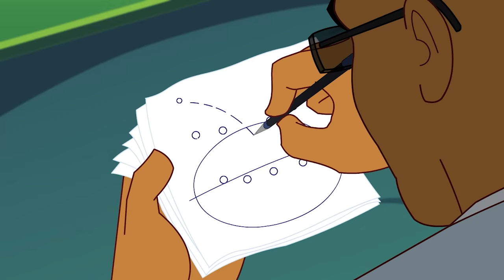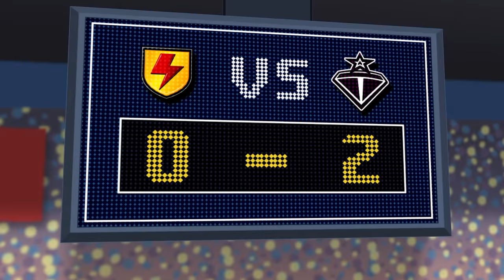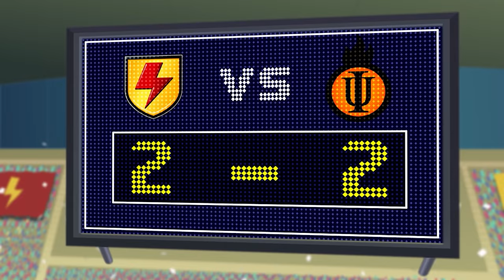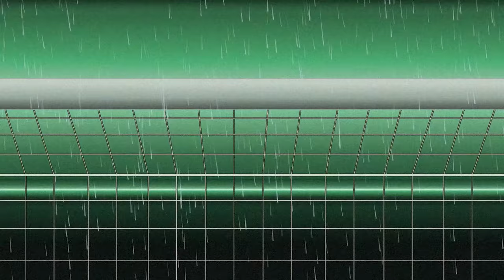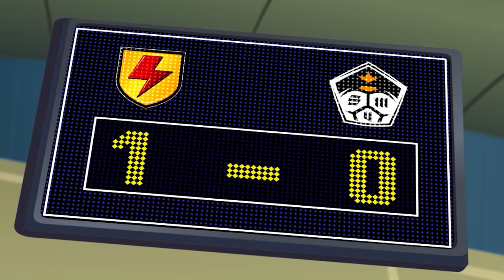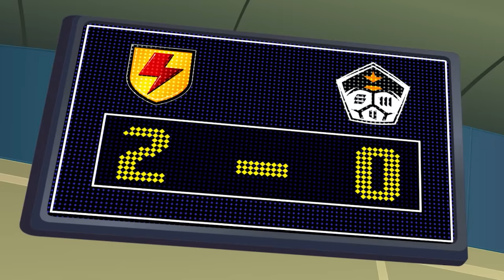Supa Strikas | Wolf In Coach's Clothing! | Full Episode Compilation | Soccer Cartoons for Kids!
Coach’s stress levels have been steadily rising... time for some serious bed-rest and relaxation! But Supa Strikas enemies realise it’s the perfect time to send in a saboteur: one who will coach Supa Strikas as BADLY as possible!

00:00 Wolf In Coach's Clothing
19:47 The Lost Star
40:10 Big Bo Lockdown